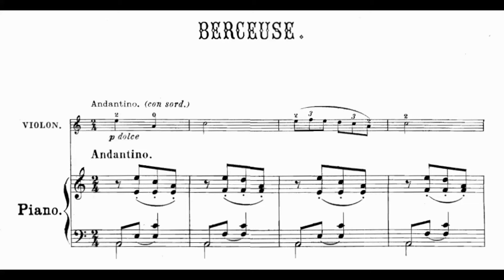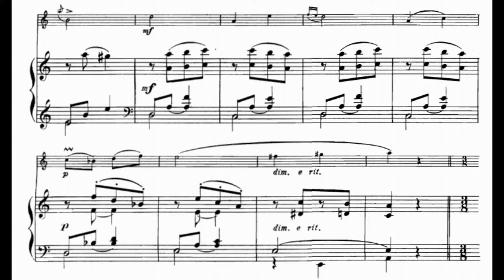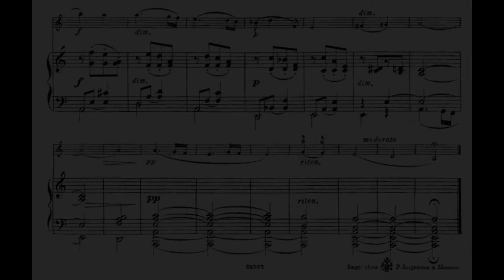Mikhail Antsev - Berceuse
Mikhail Antsev (September 30 (October 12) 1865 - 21 July 1945) - Belarusian composer, choral conductor, and teacher.